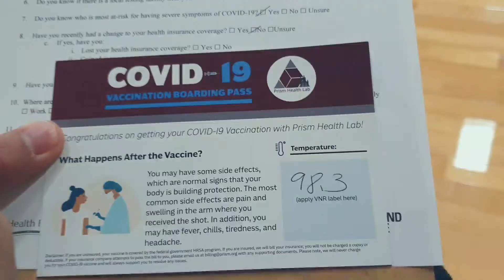BUHAY SA AMERICA | COVID VACCINE EXPERIENCE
Update ko kayo bukas guys anong yung mga mararamdamin namin after the vaccine.

Join our FB group para sa mga shoutout

Also, if you have any suggestions, anything about the video quality, content or whatever, let me know in the comments section below and I will appreciate it lot so I can make better quality content and videos for you.